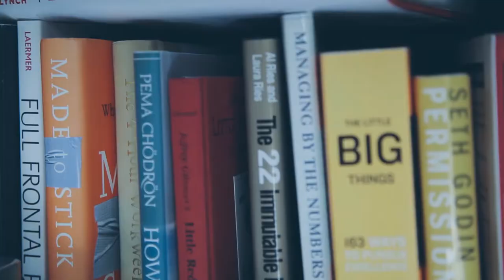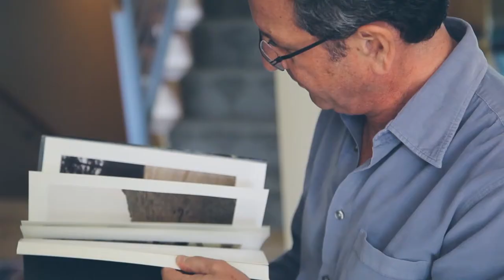Advertising Agency New Business Expert: Peter Levitan & Co. (Introduction)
A quick video introduction to Peter Levitan & Co. and his advertising agency business development consultancy.

Peter counsels and coaches advertising, digital, and PR agencies across the globe on how to build kick-ass business development programs.

Peter has presented his advertising agency business development programs at the 4A’s, the Association of National Advertisers,  Newspaper Association of America, Radio Advertising Bureau, international and regional advertising organizations, and recently at marketing universities across India.